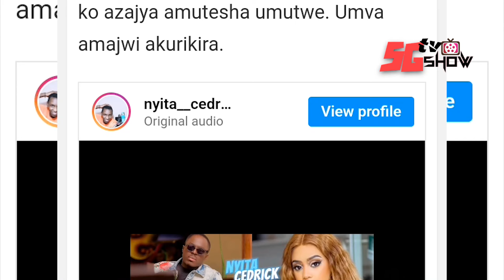Yaramwimye 🙊 nawe amwimisha inzu ukurinyako ku ntambara hagati ya Shaddy boo na Austin🤣🤣